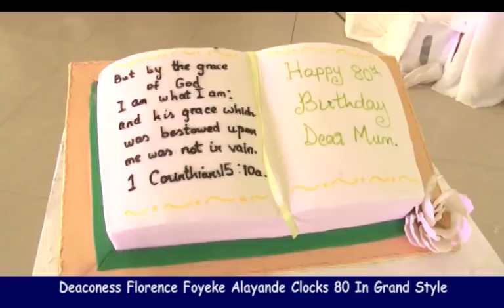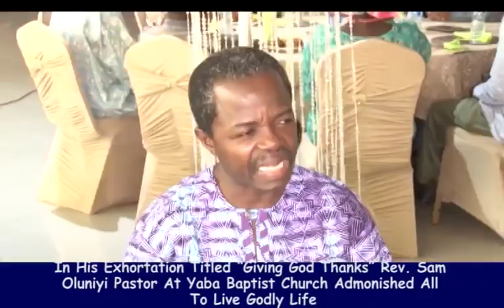DEACONESS FLORENCE FOYEKE ALAYANDE GLOWS AT 80